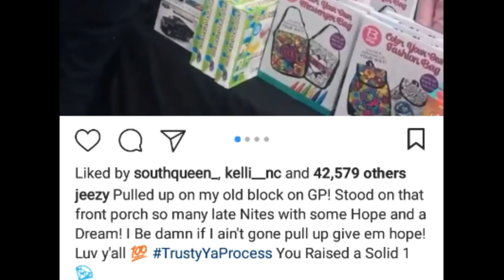Jeezy: Goes Back To His Old Hood And Give Out Toys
SupportthisTV